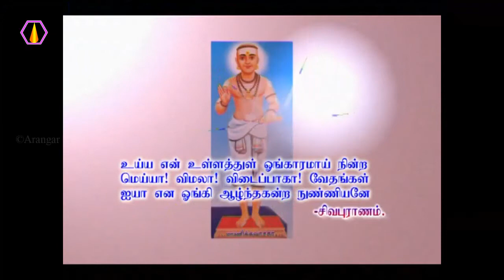வேதங்கள் என்றால் எவை? - அரங்கர் டிவி